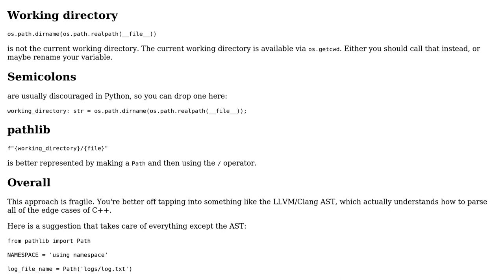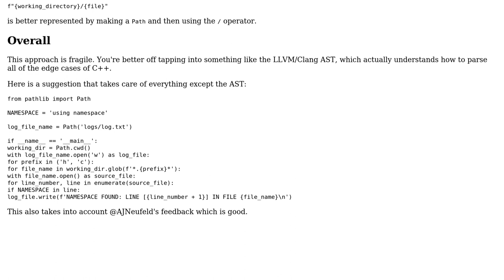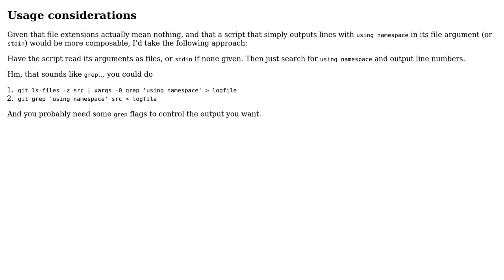Code Review: Check header files for namespace usage (3 Solutions!!)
Code Review: Check header files for namespace usage

With thanks & praise to God, and with thanks to the many people who have made this project possible! | Content (except music & images) licensed under CC BY-SA | Music | Images & others | With thanks to user Reinderien user Linny user D. Ben Knoble user AJNeufeld and the Stack Exchange Network Trademarks are property of their respective owners. You are responsible for your own actions.